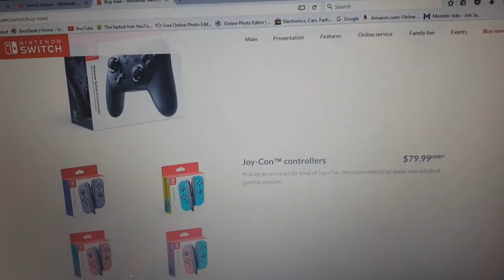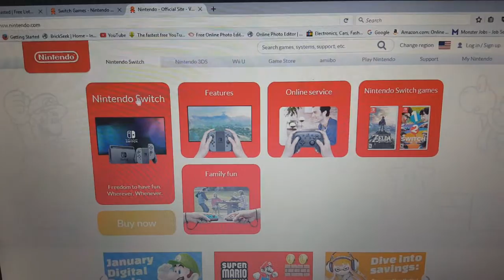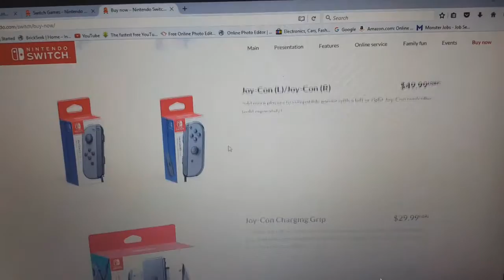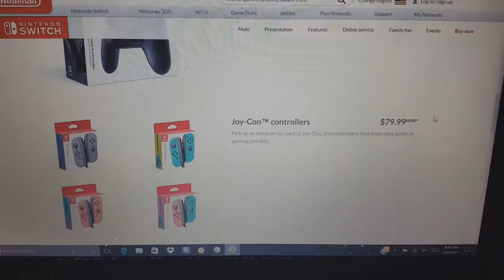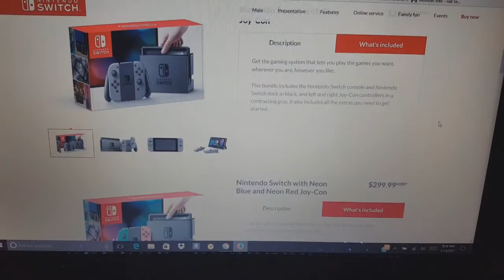Vlog Chat-Nintendo Switch (Games & Accessories)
In this vlog I talk about most of the games that got announced for the Nintendo Switch and the highly priced accessories. I also explain why I won't be buying one.